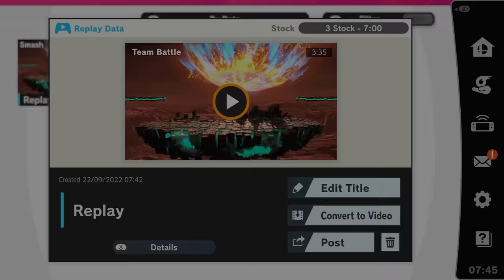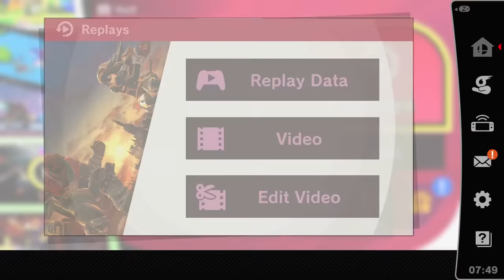We didn't edit this video... It was a mistake.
Sorry that the audio gets scuffed at some points! it goes back to normal after a minute or two.

🐾 THE UNDERDOGS 🐾

Edited by: lol